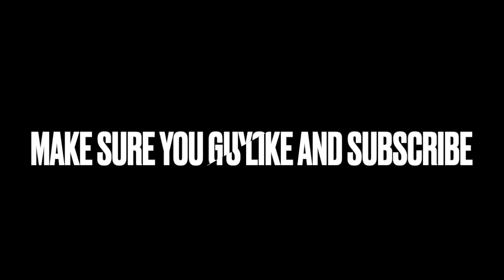Anthony Edwards Can Be A All Time Great!